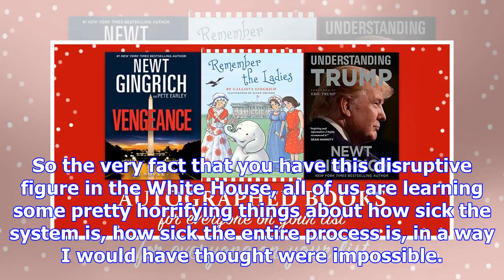Newt: i don’t think i appreciated until this evening how important it was for trump to win (video)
In light of everything we’ve learned recently about the FBI and the Mueller investigation, it makes ...